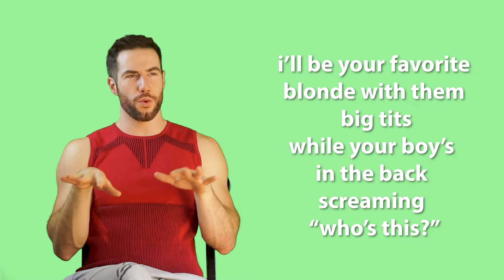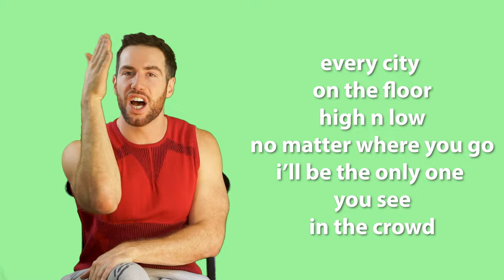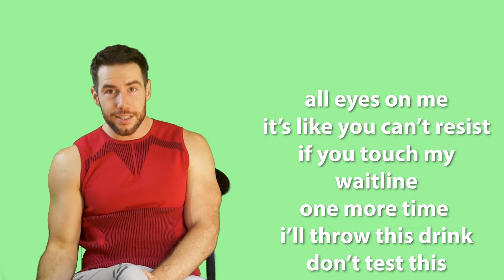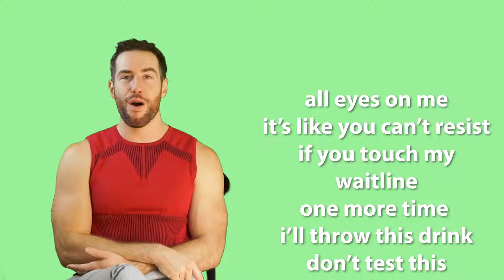Jake Jonez "CITRUS" | Official Lyrics & Meaning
Stream CITRUS now!

This is the first single from my upcoming EP, out this summer! So many to thank!
 @joshcobb  production
 @Tajonyx  executive producing